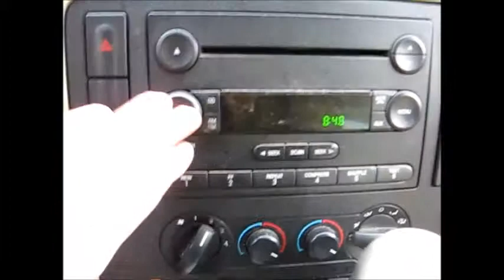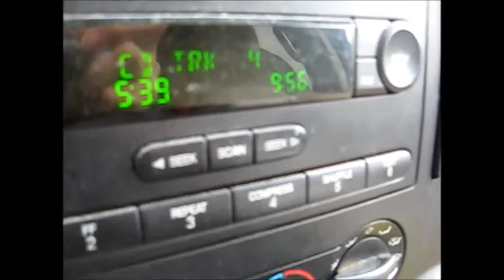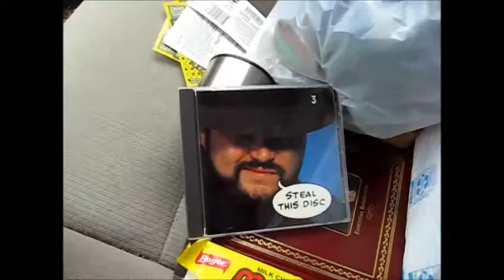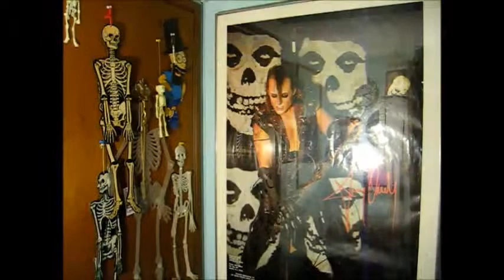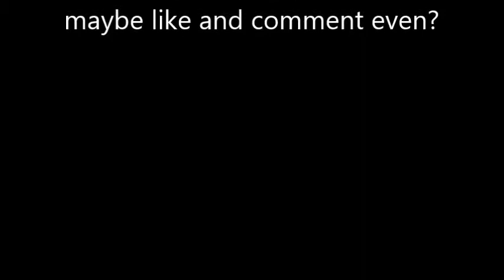My Drive to the Corry Library $1 a Bag Book Sale!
Probably not the best video, but hope you can enjoy it anyway.